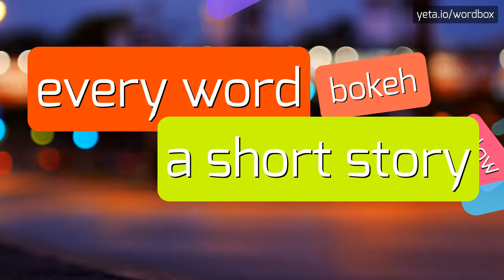HEMSLEY'S - How to say Hemsley's?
HEMSLEY'S -  Pronunciation, Meaning, and How to Use It in 2023

Hemsley's is a term that is commonly used to refer to the Hemsley sisters, Jasmine and Melissa, who are renowned for their approach to healthy eating and lifestyle.
They have gained popularity through their cookbooks, recipes, and wellness tips.
The Hemsley sisters promote a holistic approach to food, emphasizing the importance of whole, natural ingredients and home cooking.
They also advocate for a mindful and balanced lifestyle, incorporating aspects such as exercise, self-care, and stress management.

Pronunciation:
To pronounce 'Hemsley's', you can say 'hemz-leez' or 'hemz-lays'.

Test yourself by speaking the following examples:
1. I love trying out new recipes from Hemsley's cookbooks
2. The Hemsley sisters' approach to wellness has inspired me to make healthier food choices
3. One of the key principles of Hemsley's philosophy is the use of whole, natural ingredients in cooking